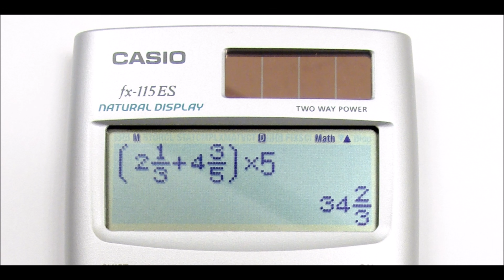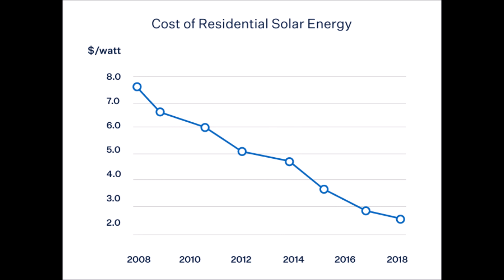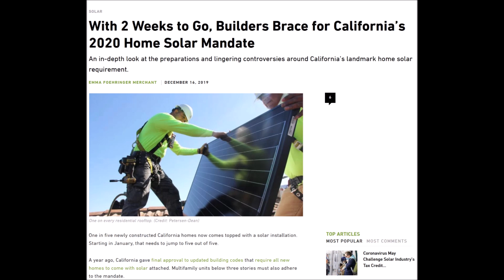The Great Solar Truth - Solar Energy Is Here To Stay As The Future Of Energy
This video outlines the reasons that solar power is here to stay. Despite some of its shortcomings that I outlined in the previous video, it is undeniable that solar has a long history and is experiencing massive growth right now. This is not just a passing fad.

If you are interested in a grid tied solar system for your entire house, these are the experts: